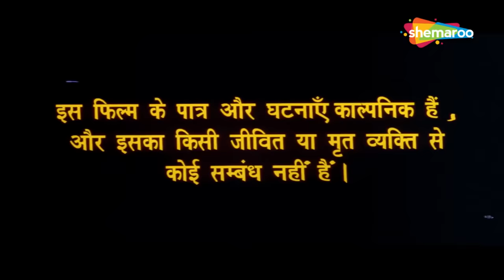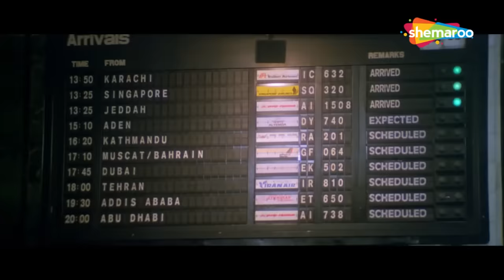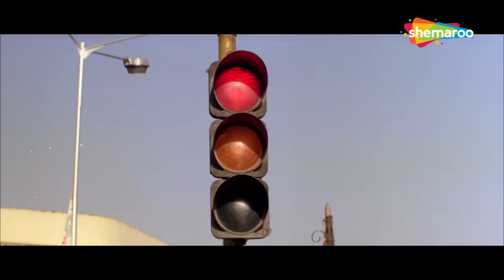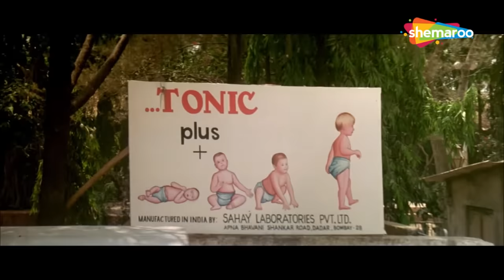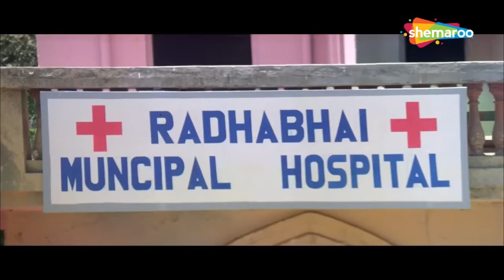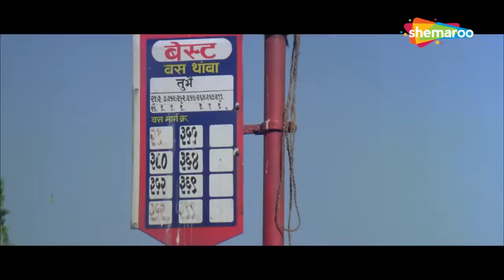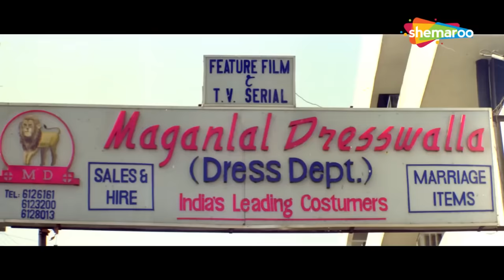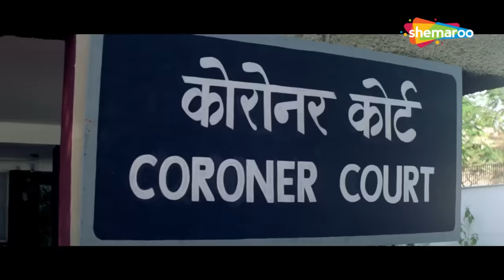दिल को रुला देने वाली बॉलीवुड की सबसे बड़ी ब्लॉकबस्टर हिंदी मूवी -BOLLYWOOD BLOCKBUSTER MOVIE UDAAN